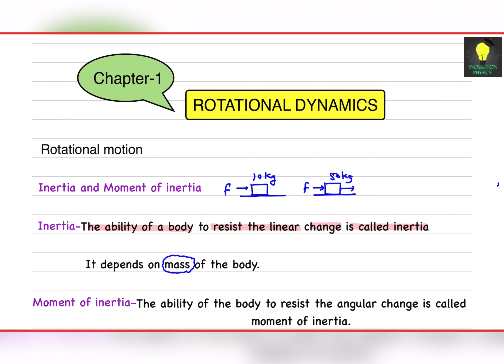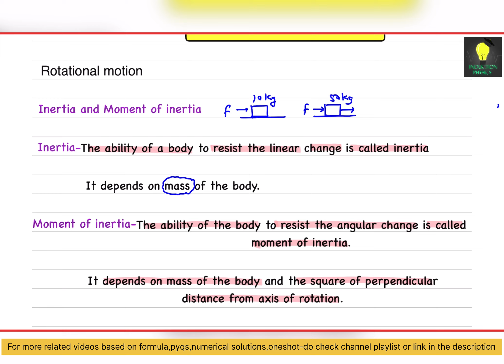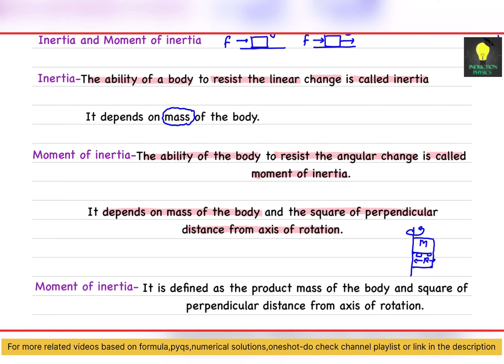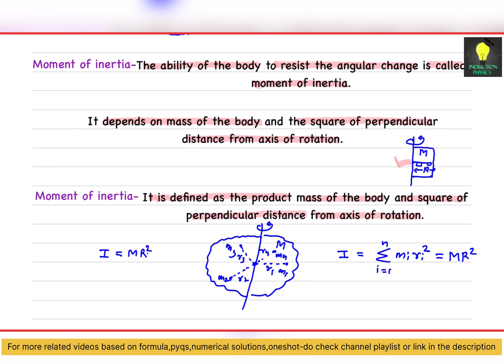One Shot | Chapter -1 | Rotational Dynamics | Part-2 |Topics /Derivations | Class12 | HSC Board Exam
One Shot | Chapter -1 | Rotational Dynamics | Part-1 | Topics /Derivations | Class12 | HSC Board Exam | Maharashtra State Board | Induction Physics |  Imran Khan

Oneshot of every chapter

For most important theory questions of every chapter

 For Formulas of every Chapter

Exercise numericals of every chapter